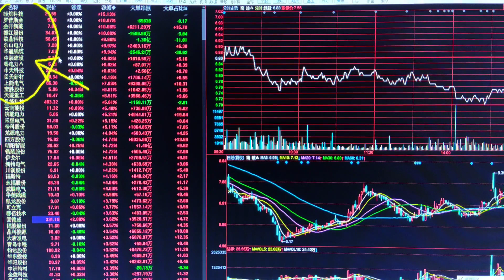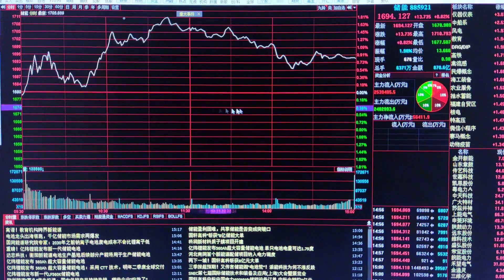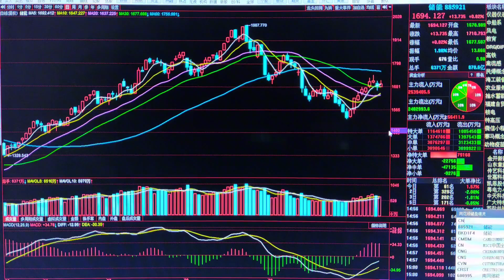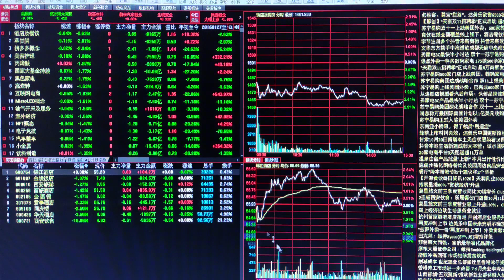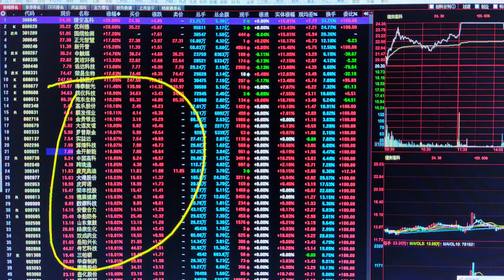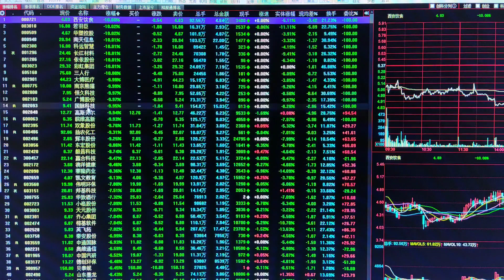坑人的行情，指数震荡个股分化严重，极端走势接下来怎么办